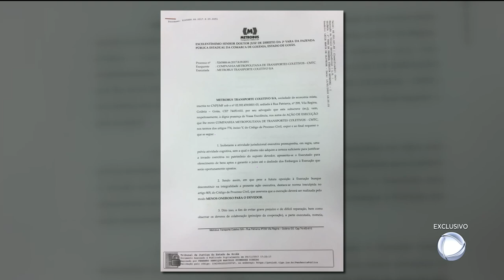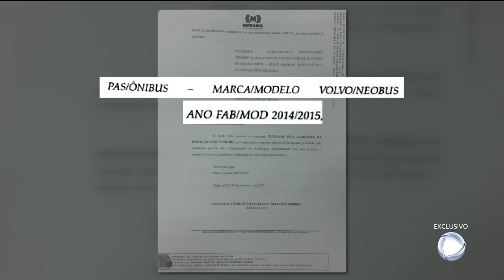DR - Metrobus: Multas somam quase um milhão - 14-03-2018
A Record descobriu, com exclusividade, que a companhia metropolitana de transporte coletivo, a CMTC, já multou a Metrobus em quase um milhão de reais. Pra piorar, em 2011, quando a concessão do Eixo Anhanguera foi renovada,ficou estipulado que a Metrobus deveria investir 24 milhões de reais nos terminais e plataformas. Mas, nenhum centavo teria sido gasto.